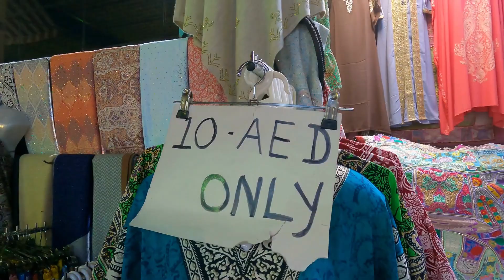Dubai Abra market Walking Tour | Dubai Abra creek ride & walk | سوق العبرة دبي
Dubai Abra market Walking Tour | Dubai Creek Abra Market

This video regarding the Dubai Abra Market, also known as the Dubai Waterfront Market, is a traditional souk (marketplace) located on the Deira side of Dubai Creek in the United Arab Emirates. The market is known for its iconic abras, which are traditional wooden boats used for transportation across the creek.
The market is divided into different sections, each selling a variety of goods such as spices, textiles, perfumes, gold, and souvenirs. Visitors can also find traditional Emirati food and drinks, as well as a fish market offering a variety of fresh seafood.
The Abra Market is a popular tourist attraction, providing a glimpse into Dubai's rich cultural heritage and traditional trading practices. Visitors can take a ride on the abra boats to cross the creek and explore the market, providing a unique and memorable experience.

In addition to the traditional souk, the Abra Market also features modern amenities such as air conditioning, ample parking, and a variety of restaurants and cafes.

The market is open daily from 10:00 am to 10:00 pm, with extended hours during holidays and special occasions. It is a popular destination for locals and tourists alike, offering a unique shopping and cultural experience.

Overall, the Dubai Abra Market is a must-visit destination for anyone interested in experiencing traditional Emirati culture and exploring the vibrant souks of Dubai.

Topics
dubai abra market
abra dubai marina
dubai creek market
dubai creek
abra market
abra marketing co, ltd
abra market place
burdubai abra market
dubai abra
dubai abra ride
dubai abra malayalam
dubai abra ride dubai creek wooden boat
dubai abra boat ride
dubai abrar
dubai abra boading dubai
dubai abra staion
dubai abra day and night
dubai abra new year
dubai abraj perfume
dubai abra ride boat ride dubai old souk bur dubai
Dubai creek vlog working Tour
Old Dubai Walking Tour
Abra creek crossing
Dubai creek Complete Walking  Tour
Last day in Dubai
Dubai Gold market Walking

Unveiling the Unknown👍❤️❤️❤️❤️: Planning a Trip to Maldives in 2023